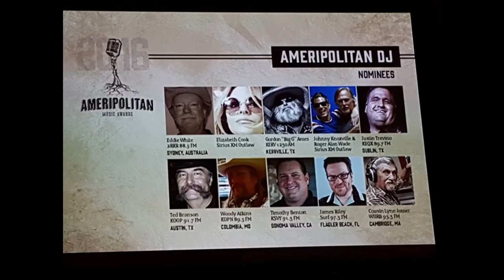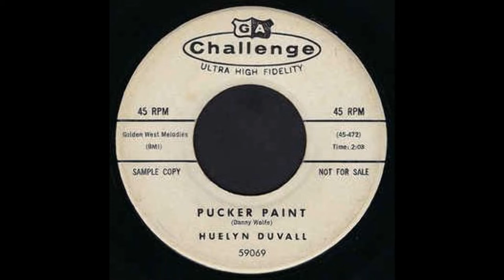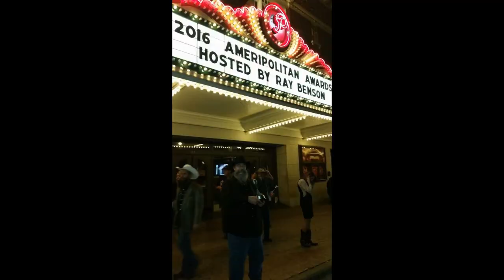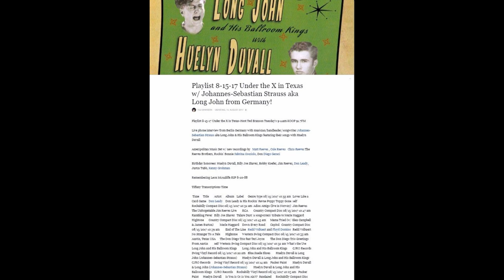Interview w/ Strauss, TEXAS-Germany, 2017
Texas, "Under the X of Texas" radio show. Mr. Ted Branson is talking to JS Strauss. 30 minutes interview and music containing duet song clips with Huelyn Duvall (recorded 2014 and 2016) and full original by Strauss titled "What's Your Use", plus many photos. Broadcasted live on air in Texas and online, August 15th, 2017. Featured names during the interview are e.g. Jim Leslie, Dale Watson, Roland Heinrich, Richard Weize and Bear Family Records. Band: ballroomkings.de